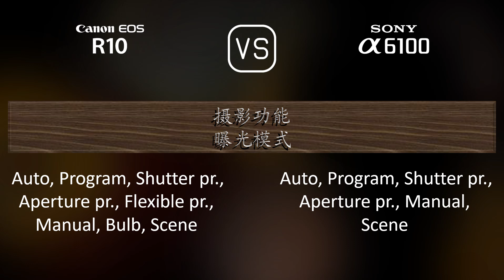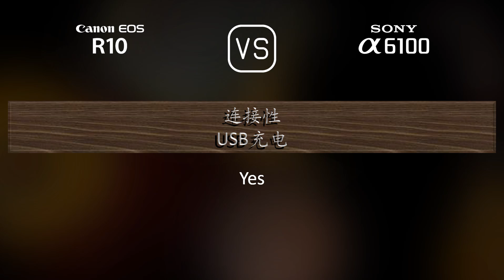Canon EOS R10 与 Sony A6100 的规格比较